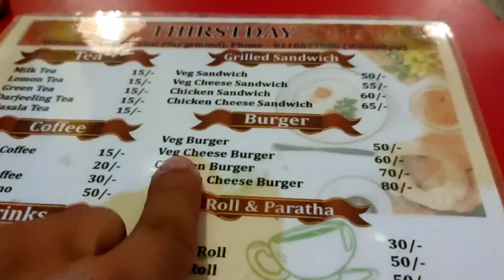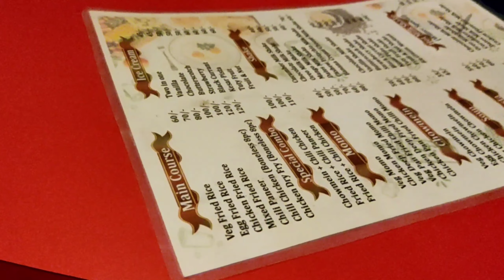vlog 🪔Diwali Speacial💥3-5th November During Diwali😍Pooja_Pandal_Food_Rangoli_Full_Masti🤩🥳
Hi Guys. This is me Mukesh🙋🏻‍♂️
Happy Diwali  🪔🕯️💥🕯️🪔✨ to all of you. May diwali will Bring Light and Happiness in your life and into your family🎇🎆
Maa Kaali will bless all of you🙌🏻✨💖.
Here i bought a new Vlog Style video for the viewers.
This is a whole package of my diwali from 3 rd to 5th November. 🏞️
Enjoy This Diwali 2021. and share your messages/stories/plannings in comment section.

To get notifications for the upcoming videos ⭐